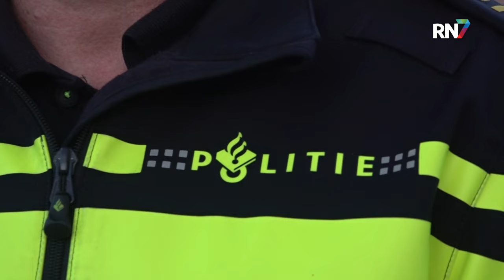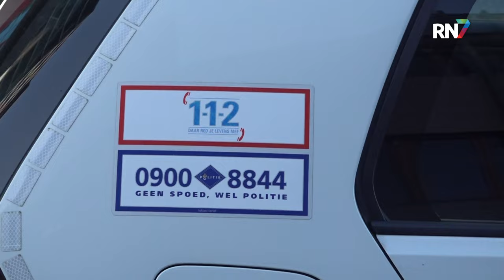Senioren steeds vaker slachtoffer van nepagenten || RN7 REGIONIEUWS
Sinds april is er een enorme toename van mensen die slachtoffer worden van criminelen die zich voordoen als nepagenten. Deze nepagenten vertellen aan mensen dat ze spullen veilig komen stellen omdat er ingebroken gaat worden bij hen thuis. Ook in regio Nijmegen zijn steeds meer mensen slachtoffer van deze praktijken.